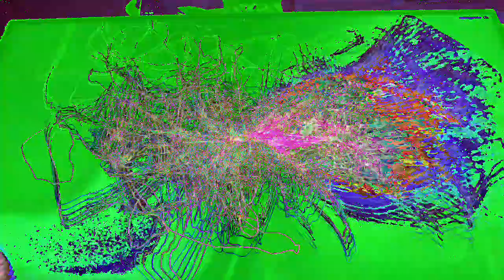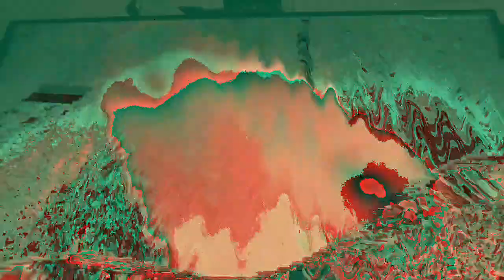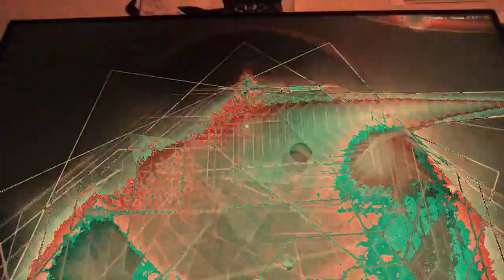[EPILEPSY WARNING] Movie 23 02 22 10h46m35s *Photosensitivity Warning*